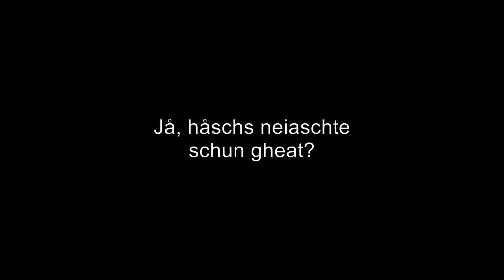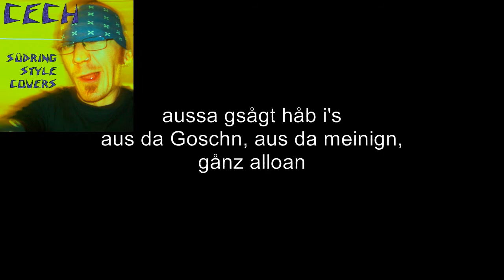CECH - da vahellte innschbrugga mitsinga blues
...weil mir das lied immer mit falschem text vorgesungen wird. ;)
(jetzt könnt ihr brav lernen bis zu meinem konzert)